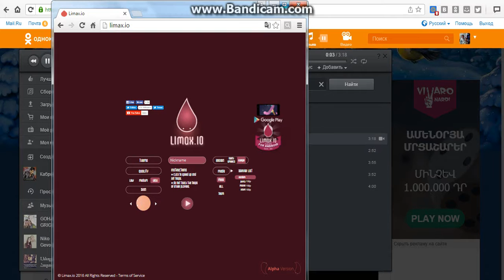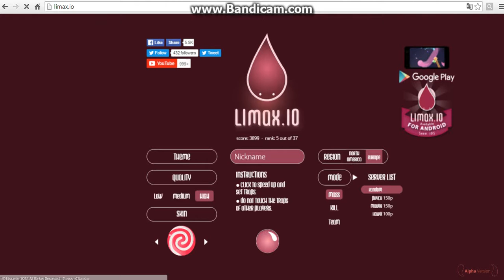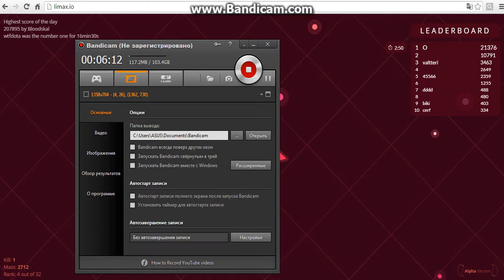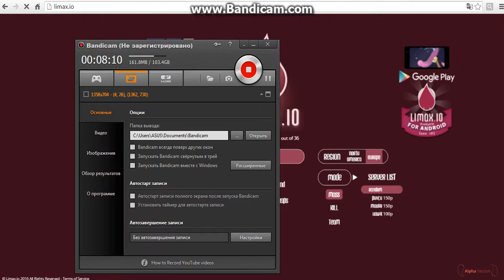LIMAX IO NOOB RECORD